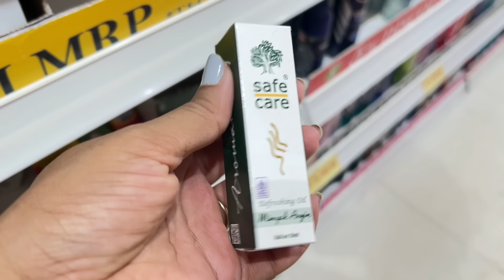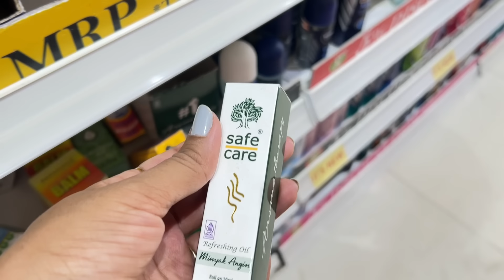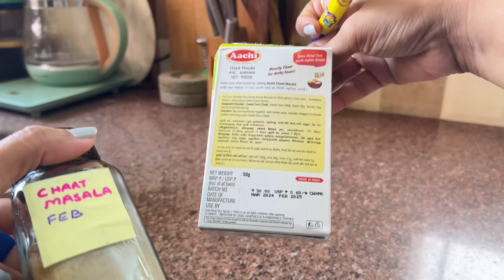Housewife- ఒక రోజు Break తీసుకుని|6am-9pm ఏమి చేసాను।Pre-prep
Freezer masala bottles
WHISKET - 120 Ml Each Bottle |...